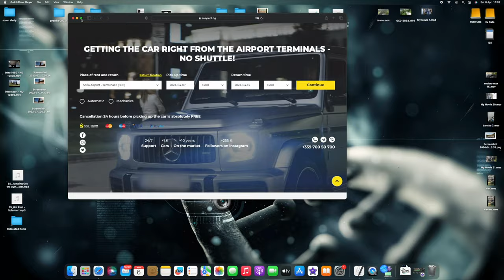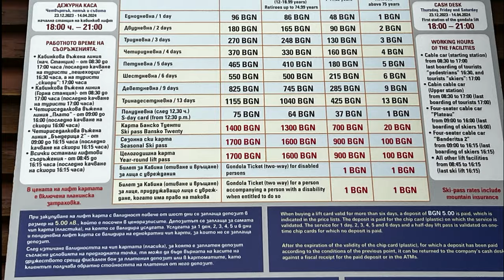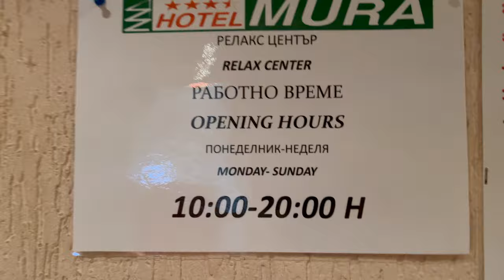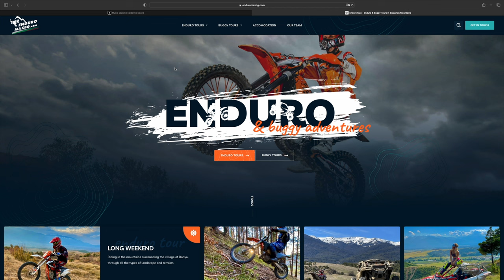Narty Bułgaria Bansko moje spostrzeżenia nasze wybory Hotel Mura ceny podsumowanie Odc.125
Witam w tym odcinku chciałem podzielić się moimi spostrzeżeniami odnośnie naszego wyjazdu na narty do Bułgarii, cenami etc. Zatrzymalismy się z Sylwią w Hotelu Mura i udało się nam skorzystać jeszcze z innych atrakcji. Także jeśli jesteście zainteresowani to Zapraszamy ;)

- 100% naturalne batony proteinowe w opakowaniu kompostowym ALL REAL NUTRITION